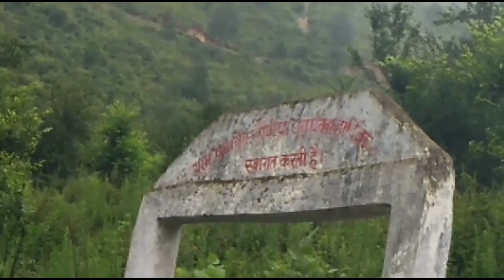हमारे गाँव वाला घर🏡 धरती का स्वर्ग / Tehri Garhwal Uttarakhand/ Raika Patti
hi guys.
In today's video I will show you my hometown...
This place is in uttarakhand Tehri Garhwal.
Vaishali
Xoxo